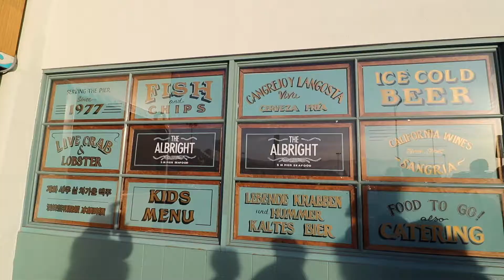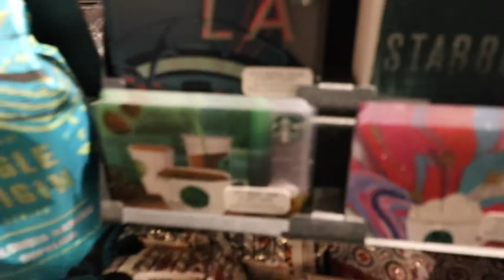A BEACH A DAY KEEPS THE DOCTOR AWAY!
SANTA MONICA! IN TODAYS VIDEO ME AND RAQUEL TOOK A TRIP DOWN TO THE BEACH AND RELAX.

MUCH LOVE FOR TAKING THIS EXPERIENCE WITH US!